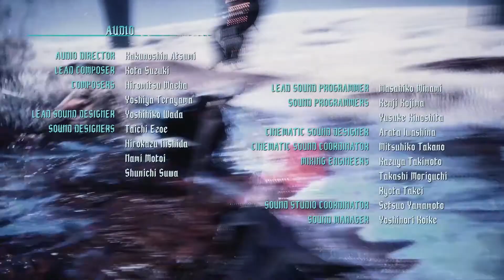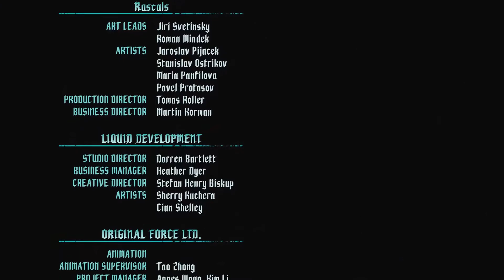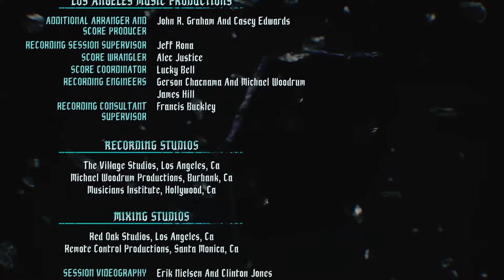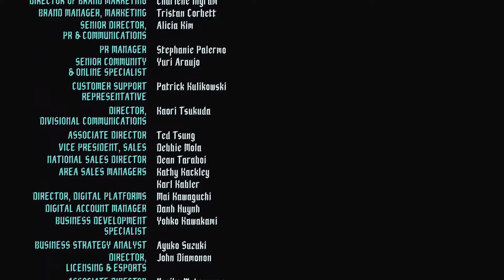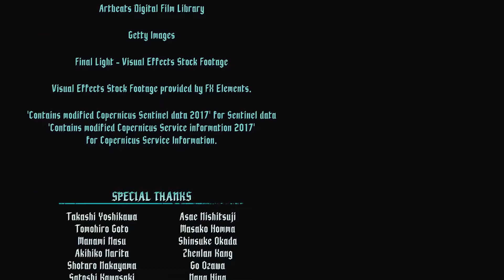V is for Vergil | Devil May Cry 5 - End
I can't believe it. Who saw that coming?

Your hosts are:
Fabi
Jeremy

Thank you very much for watching! Share a clip or two with a friend and laugh with us (or at us)!